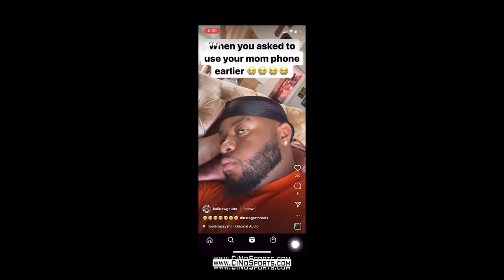Ball Dawgs Tark Takeover Mothers Day Edition | Cam Wilder Frankieee Highlights + Interviews